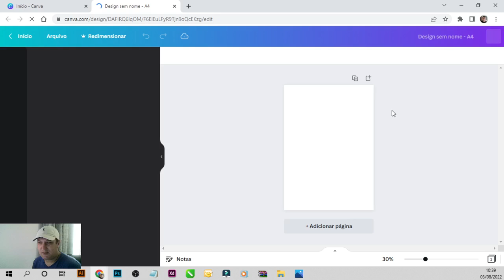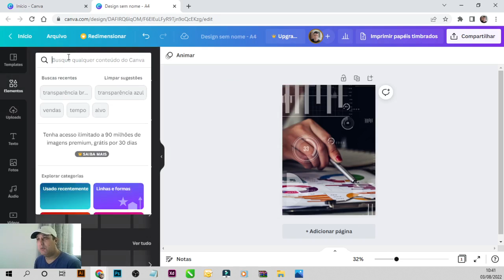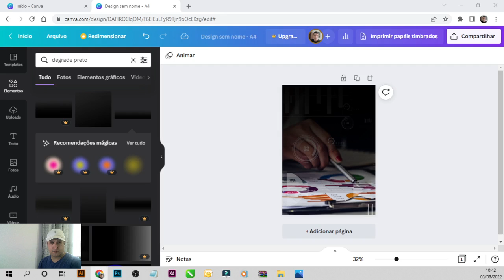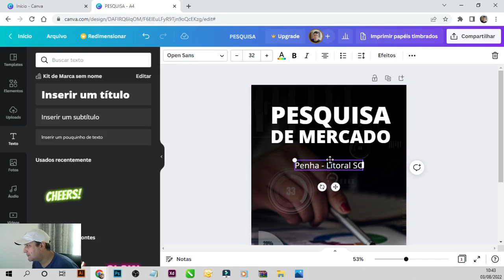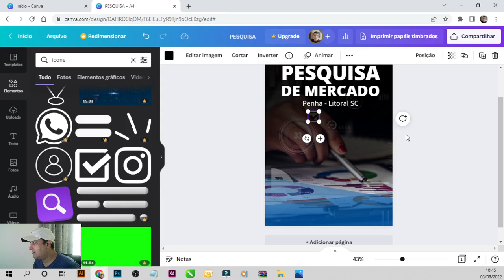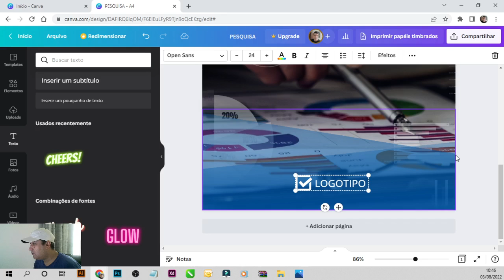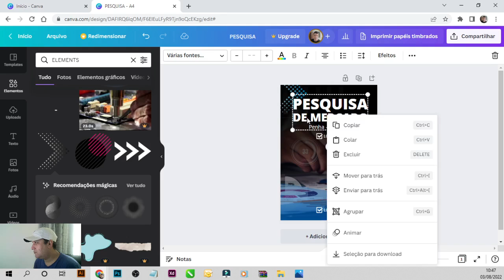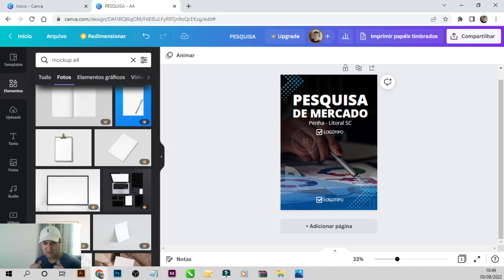Capa para manual de apresentação de resultados - Funciona como e-book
Desenvolva de forma rápida e simples, capa de um manual ou e-book para
seus projetos no canva.
Para qualquer tipo de profissional.

Criações de artes profissionais para todo Brasil, com preços personalizados para a necessidades de cada cliente.